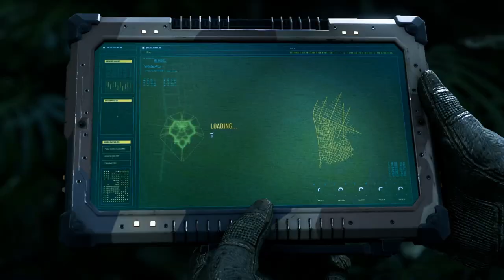Marvel's Spider-Man 2 - PART 1